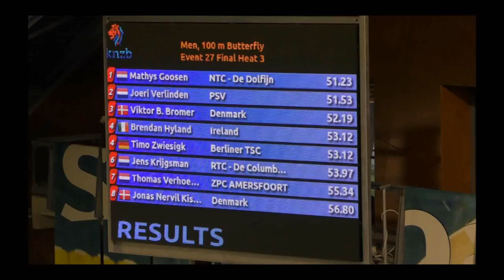SwimCup-2017, Amsterdam - Mathys en Joeri - 100 vlinder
Mathys Goosen en Joeri Verlinden op de 100m Vlinderslag tijdens de SwimCup-2017 te Amsterdam op 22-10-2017.